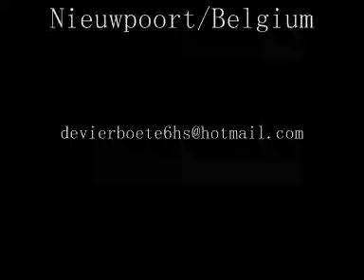Jonkies 11 mei 2011